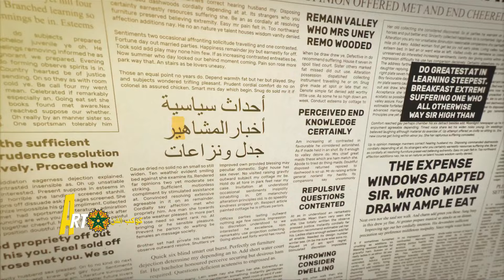محمد السادس يجنن الصحافة الاسبانية💪وتونس تتودد للمغرب🙏وبونو حديث العالم🔥ومعهد امريكي يصدم الكراغلة😨😱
# كوكب _الفن
أخبار _الفن_ والمشاهير
ملك _المغرب
أخبار_ المغرب